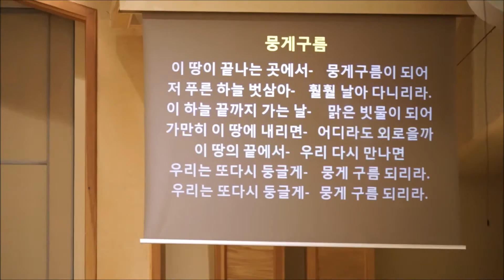2016 한국 어린이 문화축제 -대건 한국어 학교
2016 한국 어린이 문화축제

- 대건 한국어 학교.